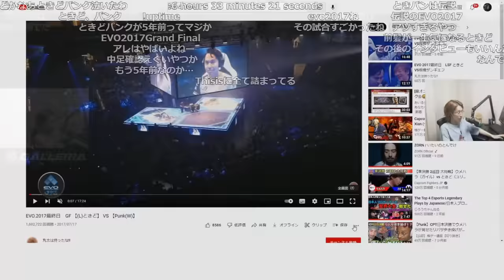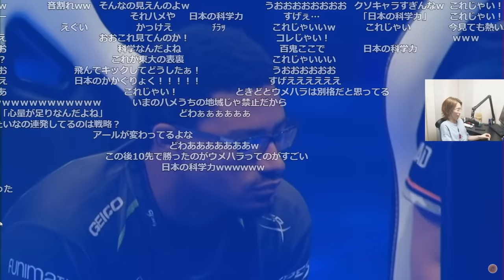【伝説の名試合】EVO2017 決勝戦"ときど VS Punk戦"を見るSHAKA 【2022/7/20】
またSHAKAさんご本人からメインチャンネルとのネタ被りに関しては問題ないとの回答を頂いております。